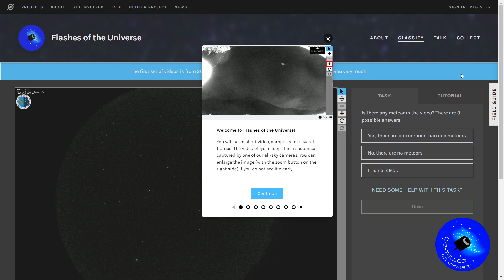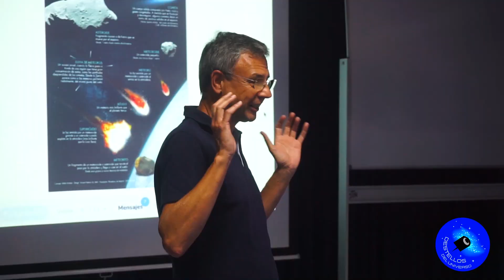Destellos del universo